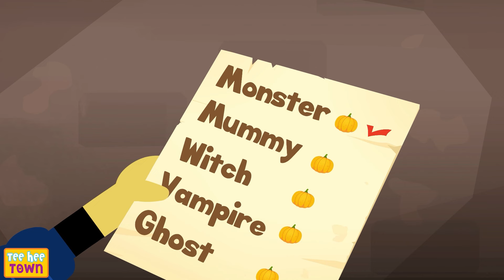Spooky Scary Finger Family Song by Teehee Town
Sing, Dance & move to this spooky finger family with dancing skeletons, ghosts, monsters and many more!